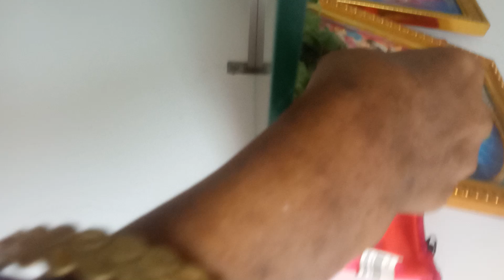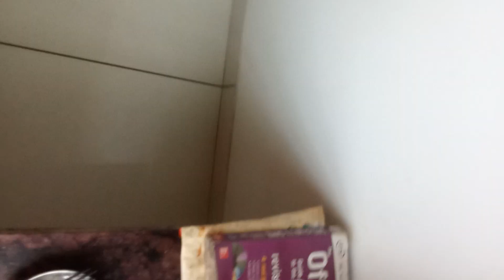super allasal ,சூப்பர் அலசல் ஃall see know understand its 8mportent and apply(2)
all see know understand ,apply ita values in our real life suituation,all see know understand its importent and apply it in our real life suituation